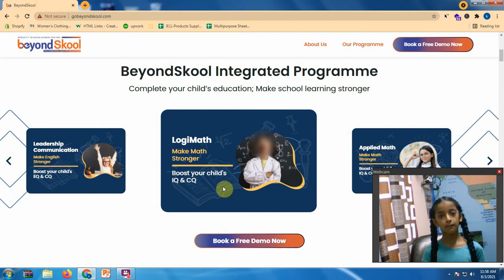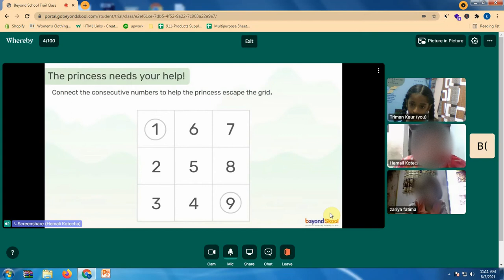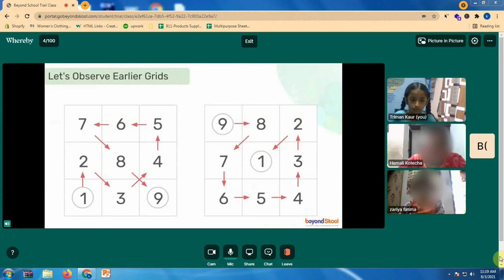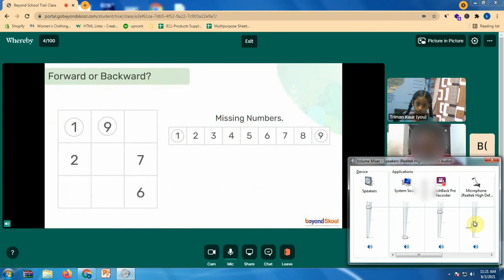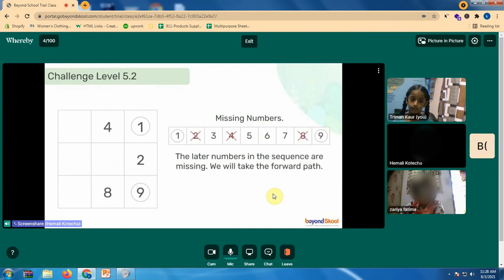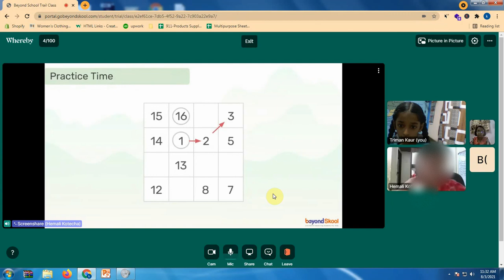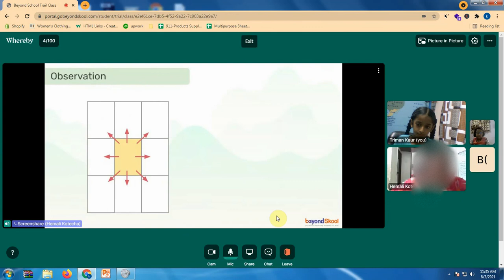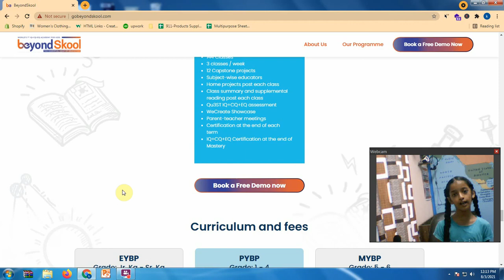My Beyondskool Demo Class - Live Demo Class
Hi I am Triman Kaur.   In this video i will show My Beyondskool Demo Class - Live Demo Class

1. Learn Tables

2. Cost Effective Treatment

How to publish App in Google play Store? | Full guide to publish app in play store

Other Demo Classes